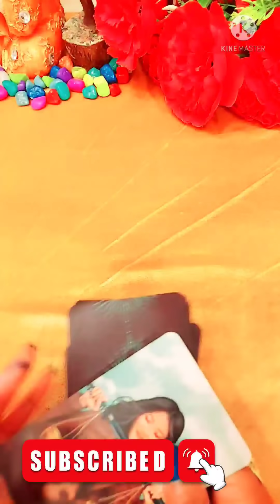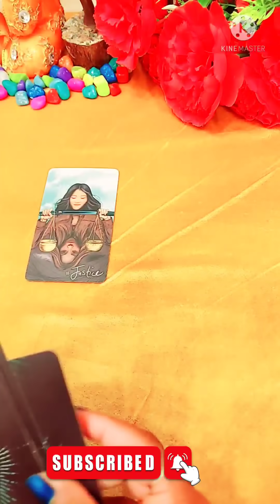CURRENT FEELINGS RIGHT NOW ❤️ WO KYA FEEL KAR RAHE HAI?)tarotreadings